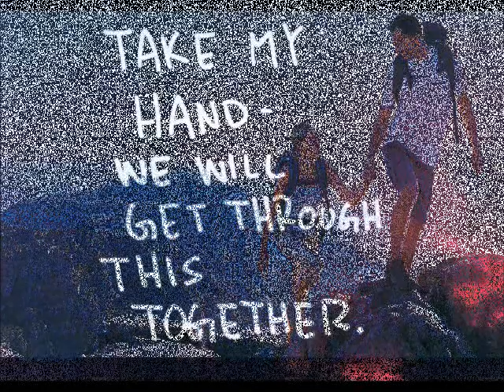Wishing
Being in Love is Hard Work.  Staying together is Harder!